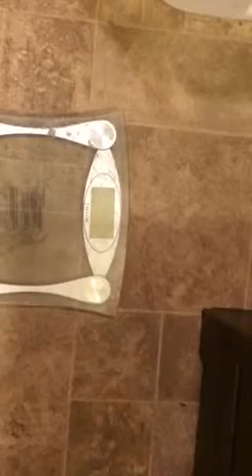12/6/15 Weigh-in... Down 3.2 lbs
*OPEN ME*
I started my journey #2 aka To be cont. on 11/15/15.
My weigh-ins:
11/15/15: 255.8
11/22/15:249.4 * video lost phone died
11/29/15: 252.2
12/6/15: 249

My goal weight is 170-175. I also want to emphasize being no smaller than a size 10. I know that life happens and from my part 1 journey I went from 267 to 197. I kept off the weight for 2 years and the life happen. I know now what needs to be done to keep it off.